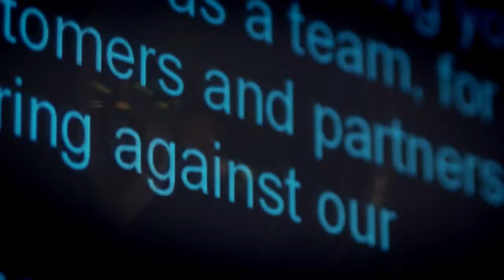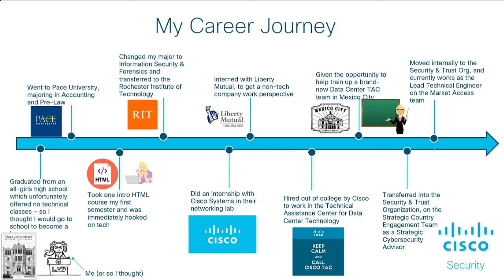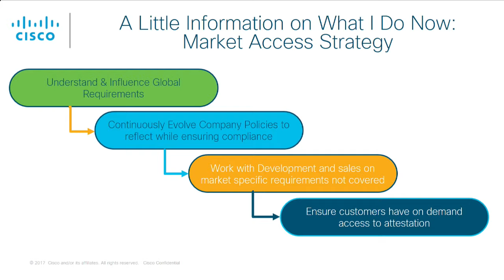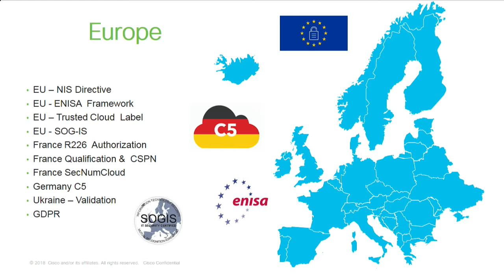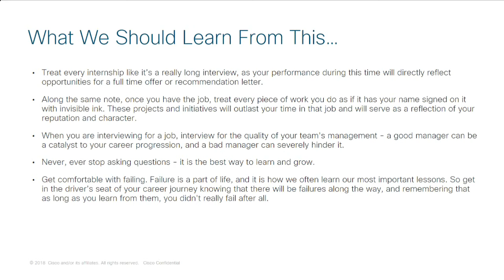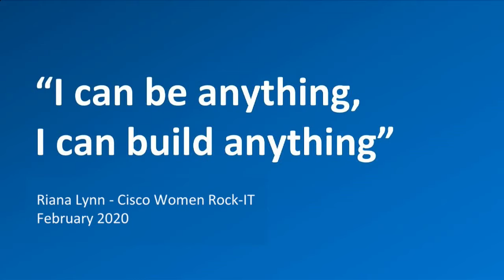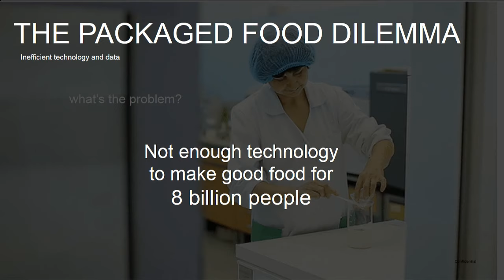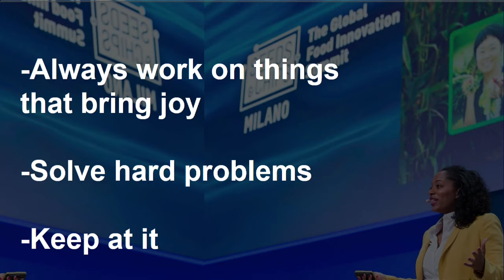Meet 2 female professionals using the emerging technology: Rianna Lynn and Samantha Symonds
Join us to watch, Women Rock-IT: Meet 2 female professionals using the emerging technology: Rianna Lynn and Samantha Symonds, live on Thursday @ 10:00 am PT!